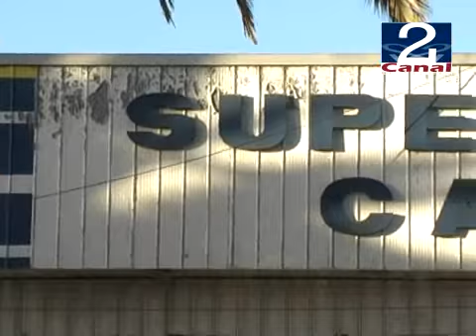07 SEP 2009 ASALTO MILLONARIO